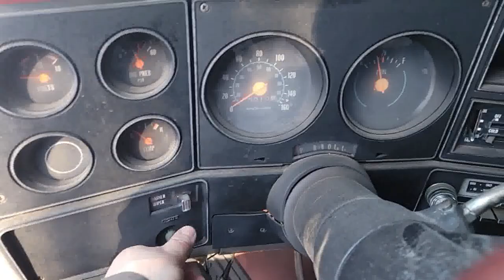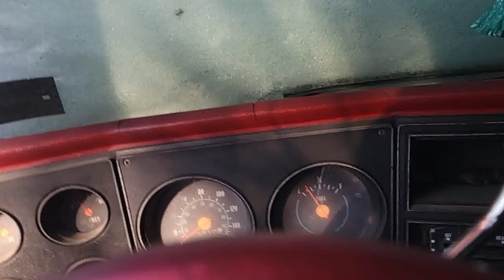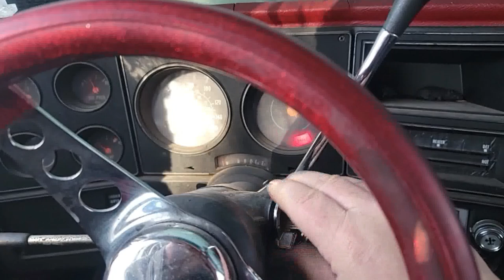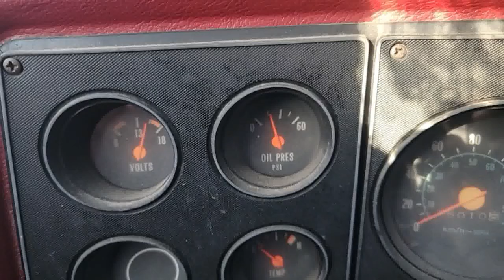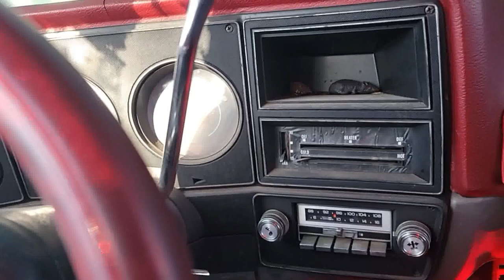Will the 78 Suburban start? COMPLETELY SNOWED IN